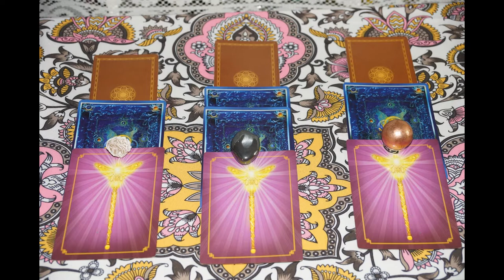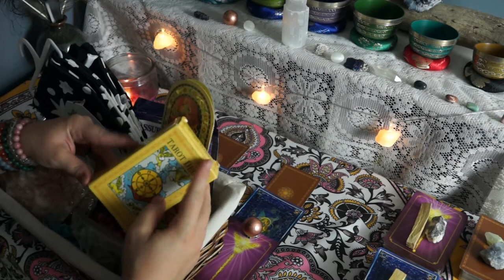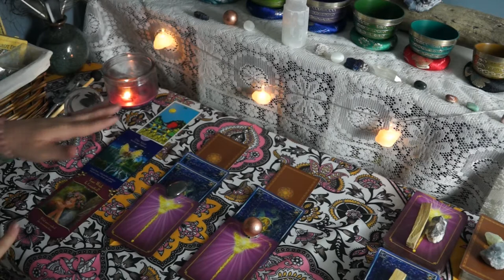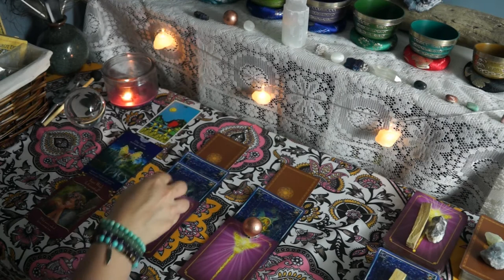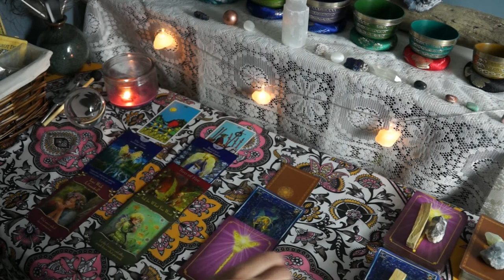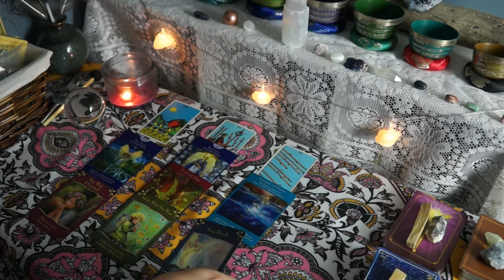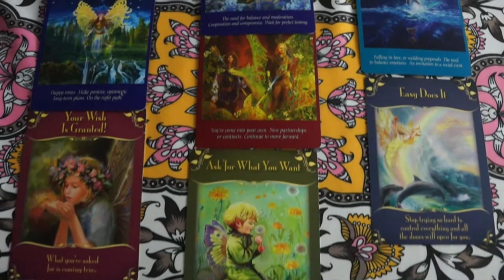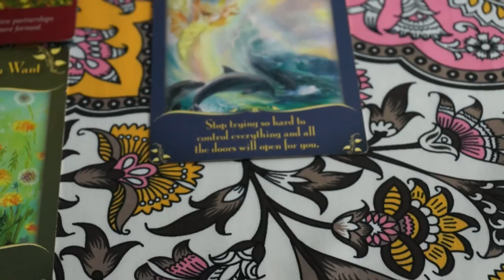Tarot Reading - ALL SIGNS- YOU CHOOSE!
Pick between Readings 1, 2, & 3 and watch for the Reveal!

GIVEAWAY! Winner will be announced on July 31st at 9 pm EST!